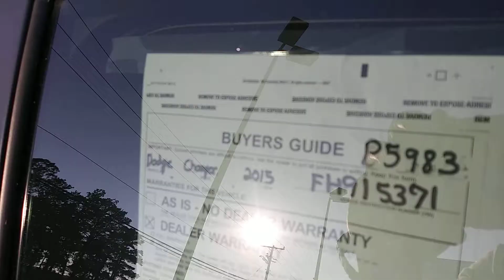📝Certified! 2015 Charger R/T🐝Scatpack💪💥